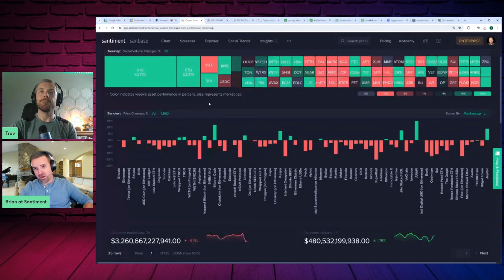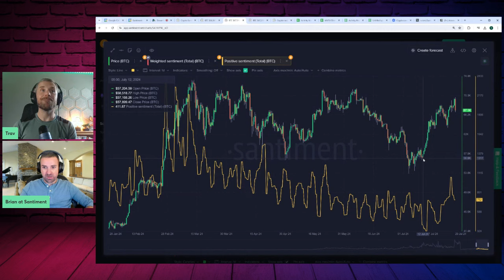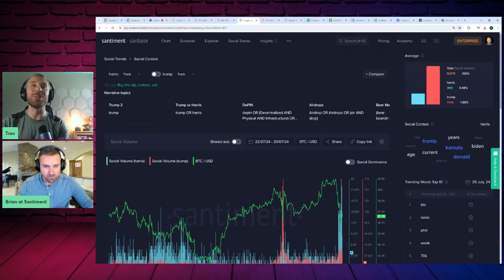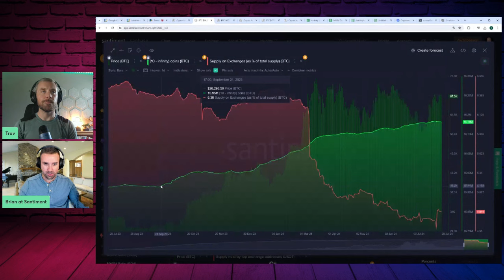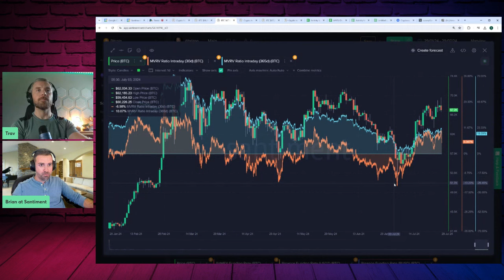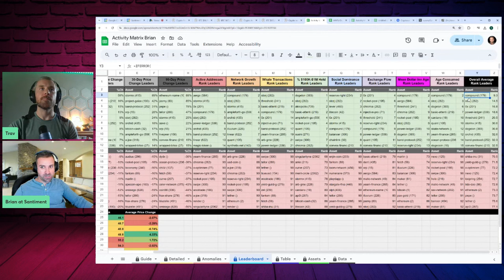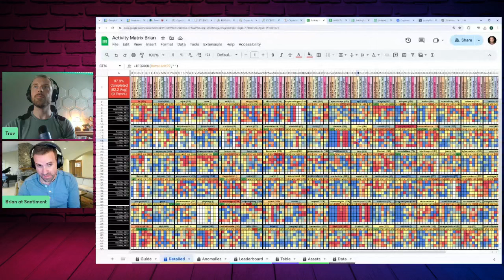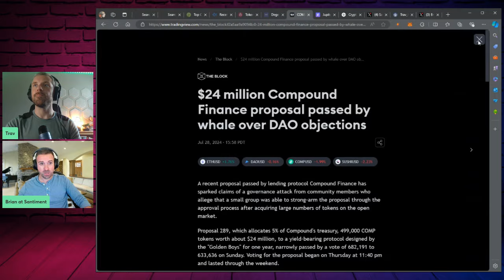Did GREED Cause Bitcoin to Not Hit $70K?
Santiment takes a look at several key metrics to kick off the week, including whale accumulation and average trader returns. Join us as we talk with Trav and @web3matters about the latest price fluctuations!

Enjoy two free weeks of Sanbase PRO to see what the rest of the cryptocurrency community can't!

00:00 BTC Hesitation Near $70K
02:46 Sentiment and On-Chain Analysis
07:20 Greed, Sentiment, and Price
09:58 Market Sentiment and BTC
14:38 Social Media Sentiment Analysis
16:53 Politics and Crypto Prices
21:06 BTC Decouples from US Economy
23:10 Market Warning Signs
27:09 Altcoin Underperformance
29:22 BTC Wallet Returns
33:43 Greed and Fear Trading
35:56 Compound Network Surge
40:17 On-Chain Metrics and Price Prediction
42:26 Volatility and Market Turnaround
46:24 Timing and Trading
48:25 Buy the Dip Strategy